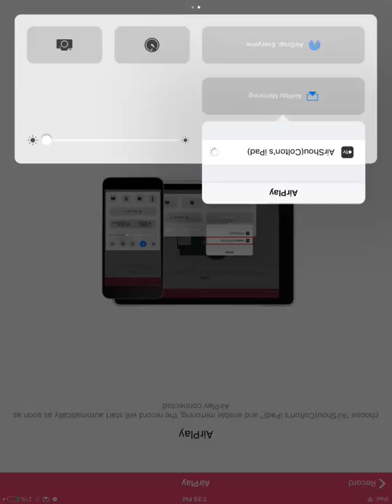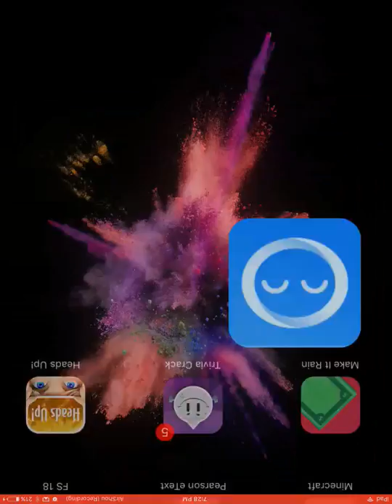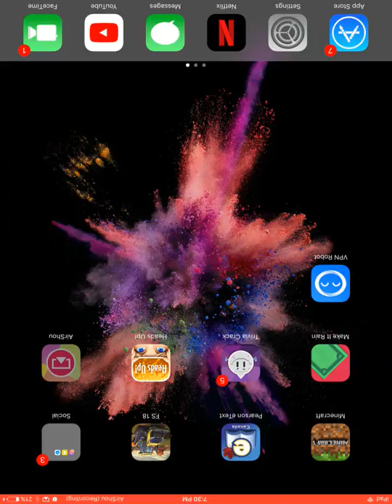make it rain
hey guys if u r reading this i really appretiate that u watched my video if u liked it plz tell ur friends about it so they can watch it thanks.